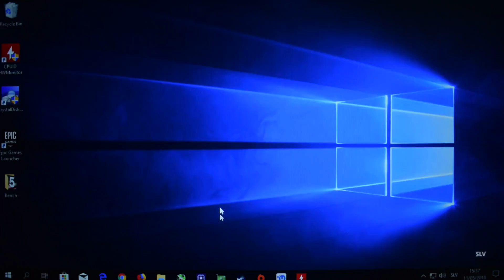Battlefield 3 on Ryzen 3 2200G Vega 8 - 720p Test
Battlefield 3 PC gameplay on Ryzen 3 2200G with Radeon Vega 8 integrated graphics processing unit.

0:35 High preset game graphics settings, 1280x720, High AA post.

► PC Specs:
CPU: AMD Ryzen 3 2200G 3.5 GHz Raven Ridge
GPU: AMD Radeon Vega 8 Graphics
CPU COOLING: Wraith Stealth
MOBO: ASRock AB350M-HDV (P4.70)
RAM: 8 GB DDR4 2666 MHz CL16 (2x Crucial Ballistix Sport LT Red)
SDD: Integral V Series 240 GB (OS+Apps)
HDD: Toshiba P300 1 TB (Games)
PSU: Cooler Master MasterWatt 450W
CASE: Cooler Master N200
OS: Windows 10 Professional 64-bit